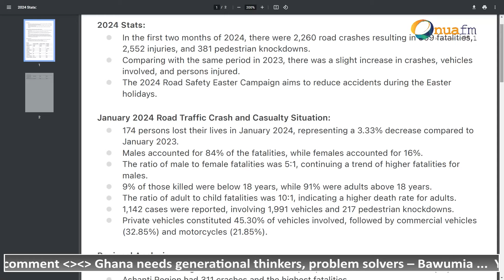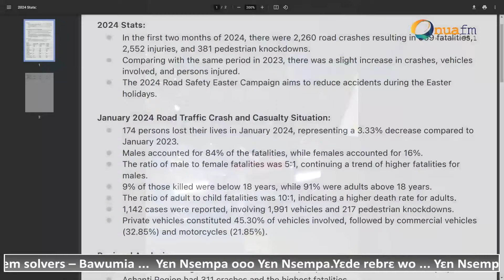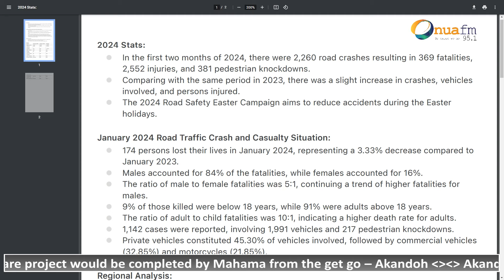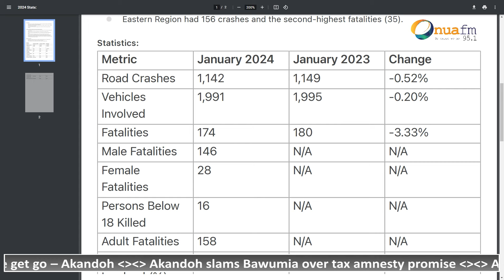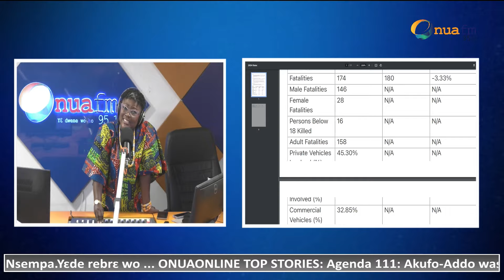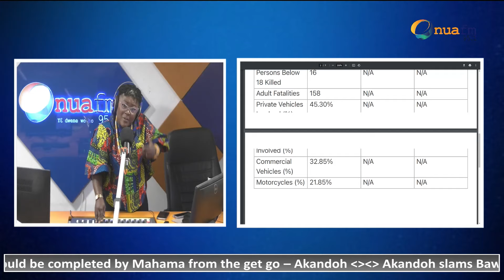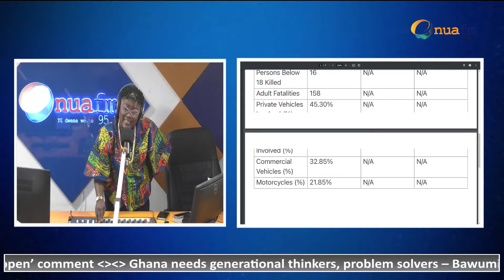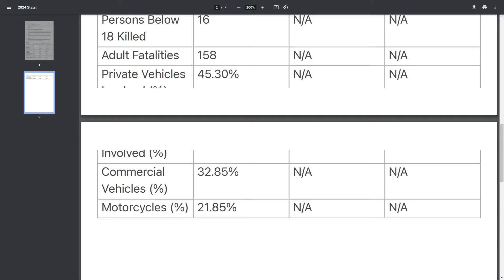Nana Yaa Brefo rants on the bad state of our roads